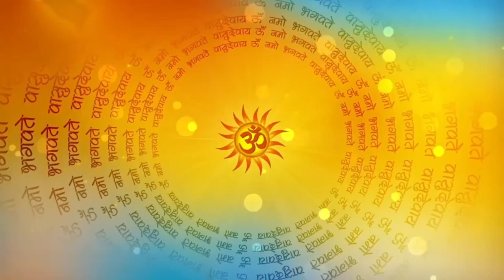इंदिरा एकादशी कथा - Indira Ekadashi Vrat Katha _ पितृ एकादशी की कथा _इंदिरा एकादशी कब है_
इंदिरा एकादशी कथा | इंदिरा एकादशी व्रत कथा |इंदिरा एकादशी की कथा | इंदिरा एकादशी व्रत की कथा | इंदिरा एकादशी व्रत कथा इन हिंदी | इंदिरा एकादशी व्रत कथा सुनाओ | इंदिरा एकादशी व्रत की कथा सुनाइए | इंदिरा एकादशी हैं | इंदिरा एकादशी कब है | इंदिरा एकादशी क्या होती है | इंदिरा एकादशी 2022 कब है